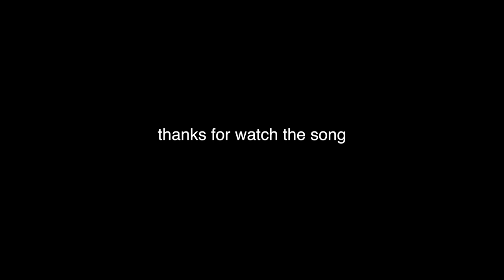we wrote a song today...(living room session)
Heyo! Here's to a mellow day with the mics. Hope y'all enjoy!

Seeya on the flip flop,
love, misty. (Conner, Dash, Henry)